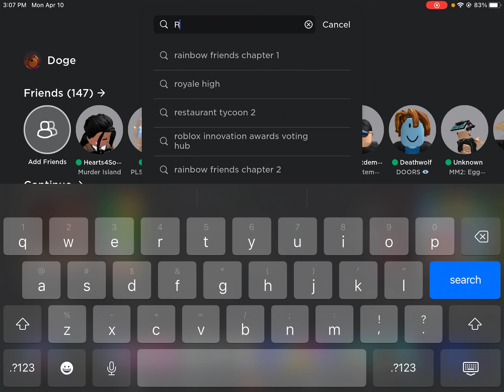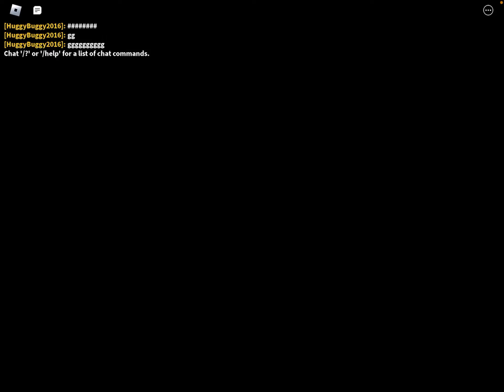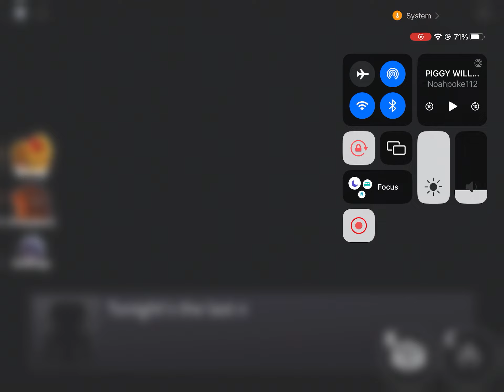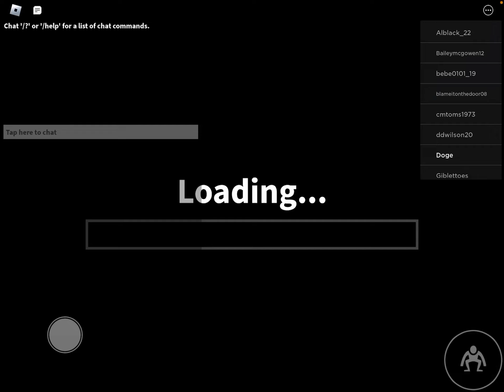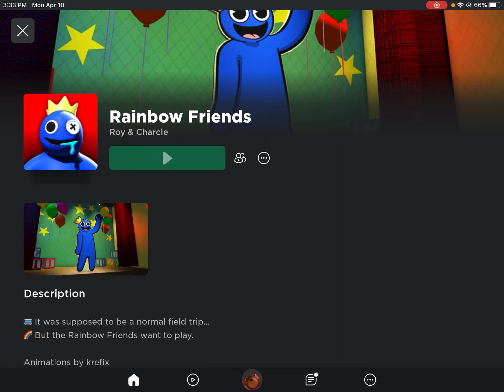I played Rainbow Friends and..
The most searched things my viewers searched.